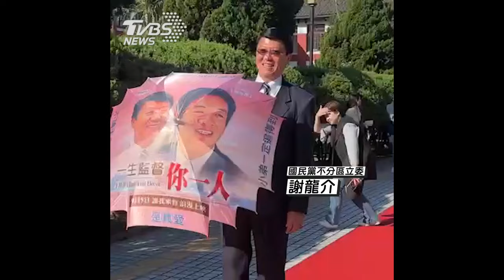韓國瑜當選立法院長 新國會首日全紀錄 謝龍介舉「陰晴兩用傘」喊話賴清德:一生監督你一人 「萬老師」郭昱晴ft.「黃主任」葉民志走紅毯｜TVBS新聞